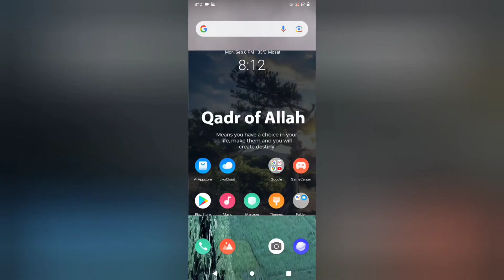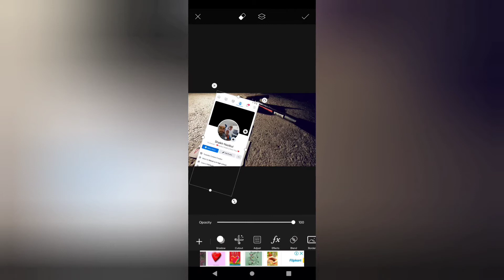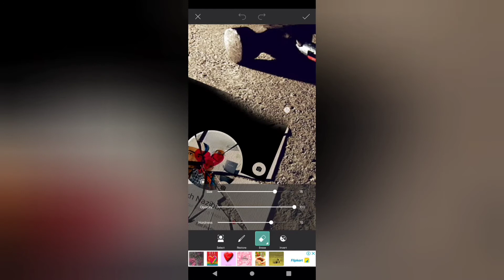Facebook profile trending editing | Facebook Profile photo editing PicsArt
Facebook profile trendinge diting | Facebook Profile photo editing PicsArt | Facebook profile | Nazibul Shaikh

facebook profile broken link
facebook profile photo editing picsart
facebook profile burn
facebook profile song
facebook profile photo